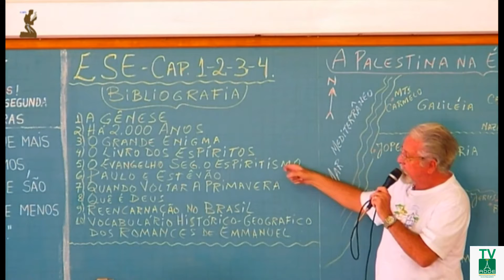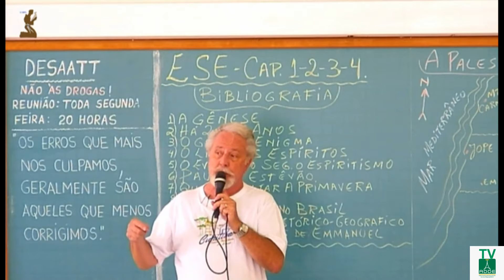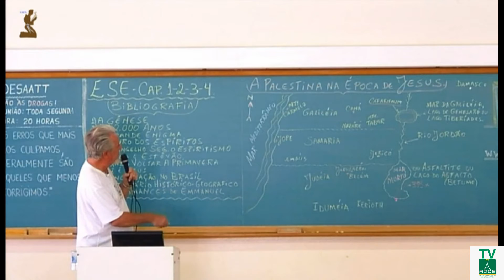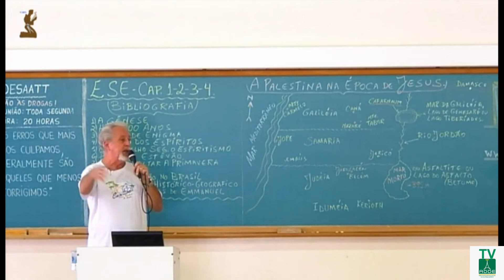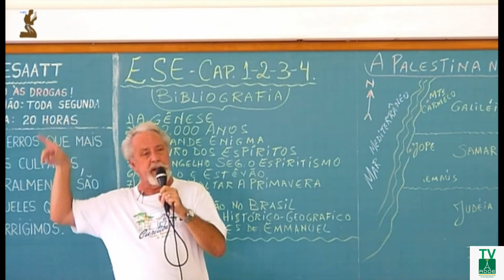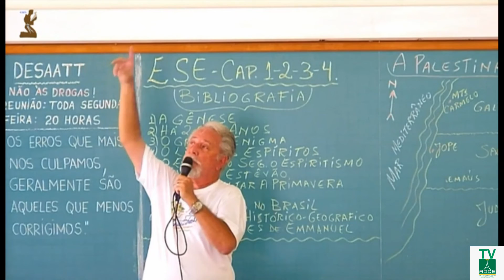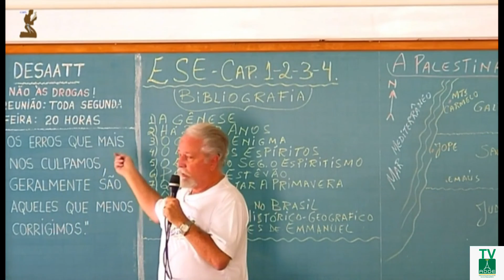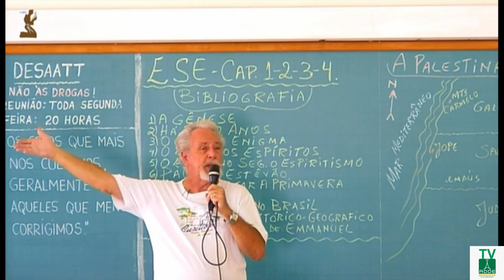Antonio Alcântara Conter - Ese Cap. 123 e 4 - 21/05/2017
Antonio Alcântara Conter, realizou palestra na Cefa de São José do Rio Preto -SP, dia 21/05/2017